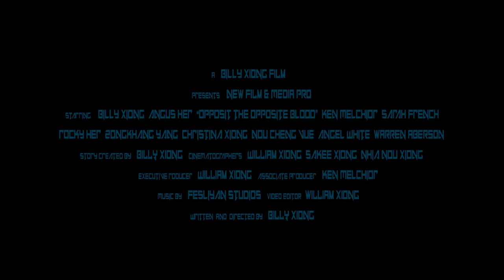Opposite the Opposite Blood - Official Trailer 2018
New Chinese Action/Thriller shot in China and USA.